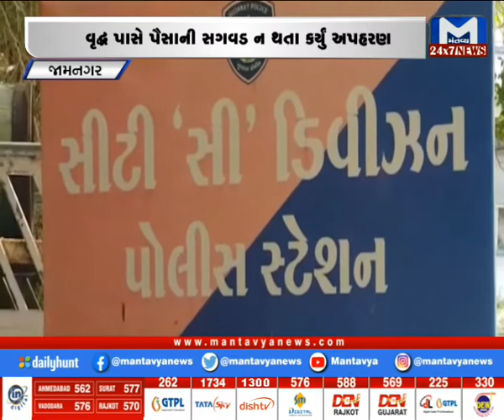Jamnagar : વૃદ્ધનું અપહરણ બાદ ઠોર મારનો બનાવ | MantavyaNews